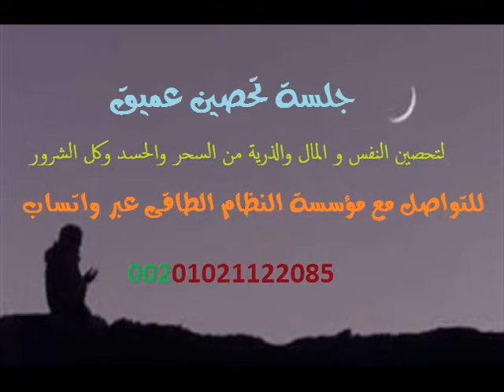جلسة تحصين عميق للحماية من كل الشرور والقضاء على الحسد و العين و السحر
تحدي المليون دولار الاول للعام 2019 شاهد من خلال /
جلسة تحصين عميق للحماية من كل الشرور والقضاء على السحر والحسد و العين و كل شئ سلبي  يمكنكم الان التواصل مع مؤسسة النظام الطاقي  عبر واتساب 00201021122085
الحسد,السحر,الشر,التحصين,التحصين العميق,سواح,الاستغفار,الاستغفار العميق,